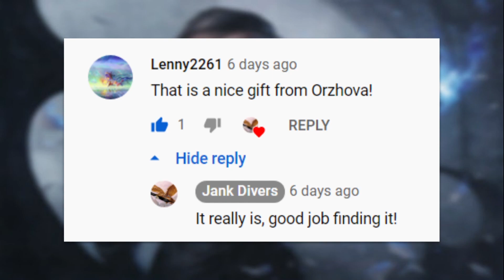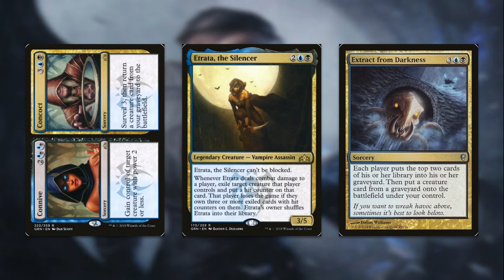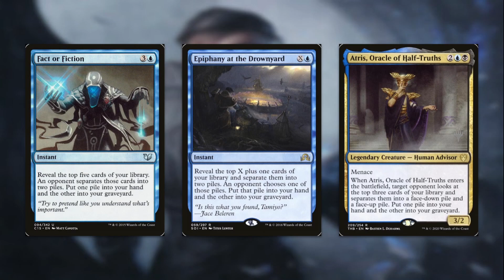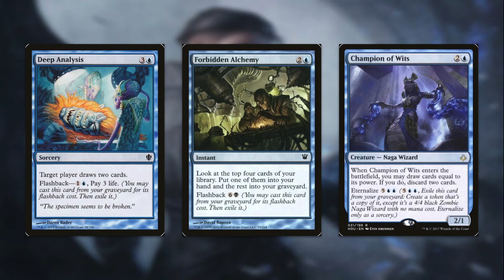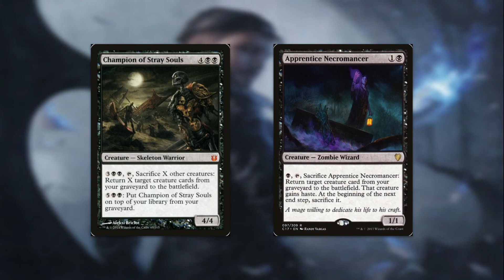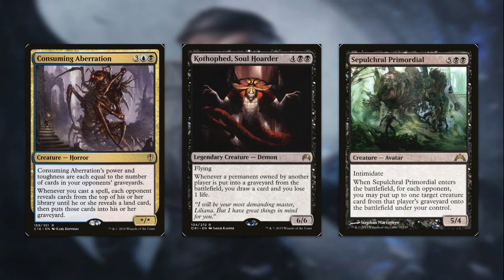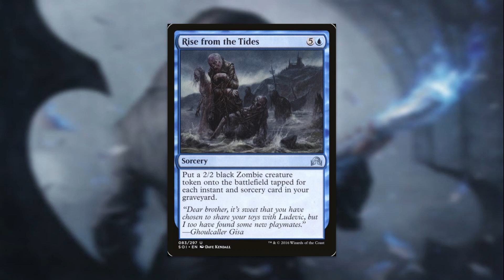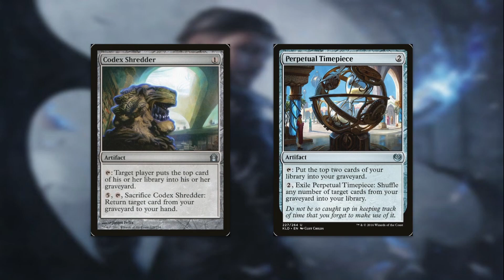All Cards $1 Dollar Magic: Dimir Etrata, The Silencer Self Mill Reanimator | EDH/Commander Deck Tech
EDH with one additional restriction: no card costs more than $1. (Based off the TCGplayer Market Price) with this deck we are to trying to mill/reanimate our commander. We also do some general self mill stuff.